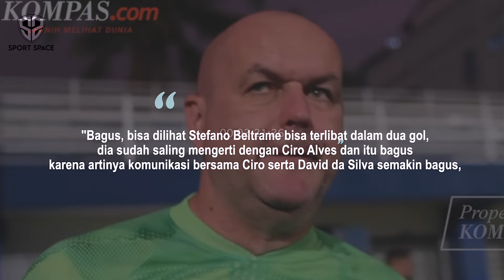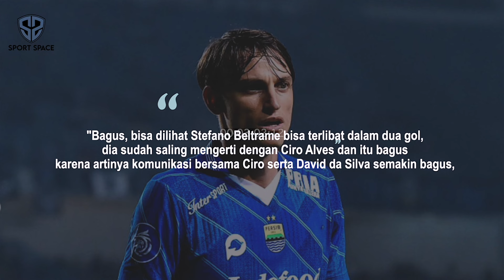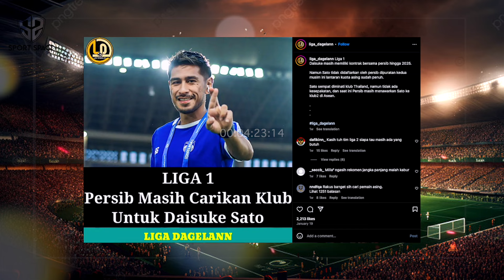TIMNAS BUAT SEJARAH❗️Pelatih Persib Ikut Bangga| Cara Hodak Kembalikan Sentuhan Ciamik Beltrame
Berita Sepak Bola Terbaru dan Momen Pertandingan Terbaik Akan Kita Sajikan Dalam Video Ini : TIMNAS BUAT SEJARAH❗️Pelatih Persib Ikut Bangga|Hodak Kembalikan Sentuhan Ciamik Beltrame